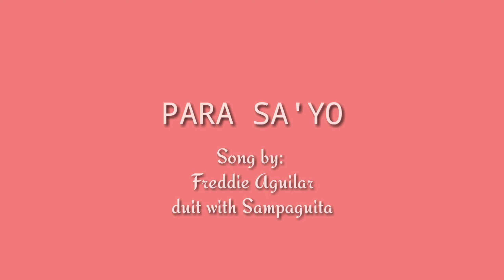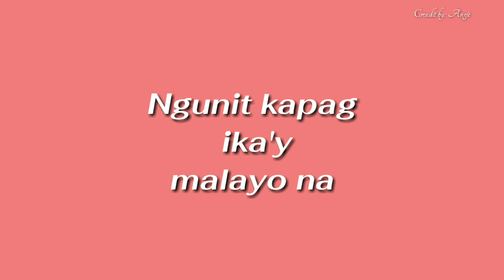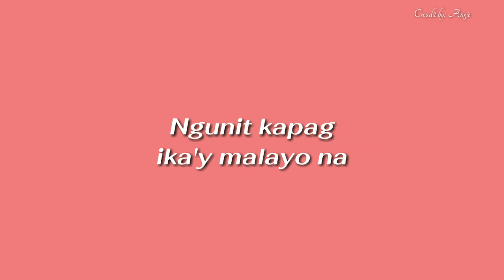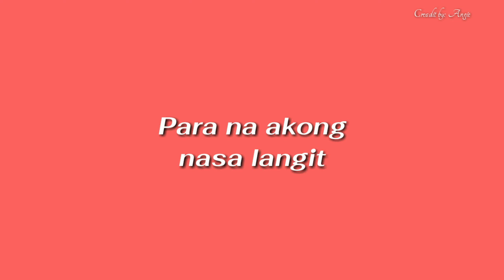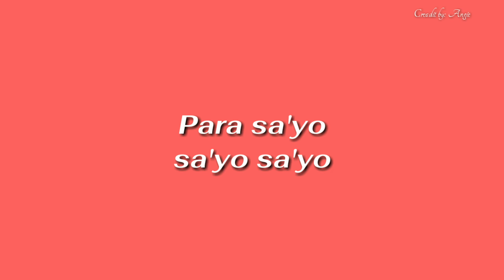Para Sa'yo 💞by: Freddie Aguilar & Sampaguita